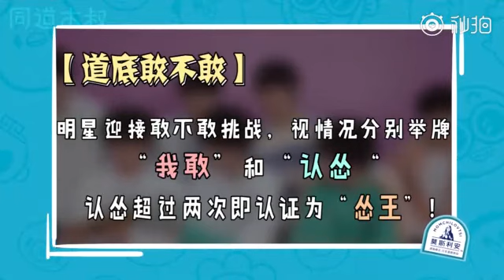【嚴浩翔Yan Haoxiang】TNT時代少年團 ×《你好明星》專訪（下）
由莫斯利安冠名播出的#你好明星# ，本期嘉宾——时代少年团，四个字形容团的配置——“完美无瑕”！

日常在学校从未感受到人气？向#TFBOYS#师兄借钱，为何首选#易烊千玺#？

“连续一周九宫格自拍”的flag花落谁家？大胆公布比赛时未播吐槽！示范如何一句话点燃全团激情，套路超多，谁是真敢王？